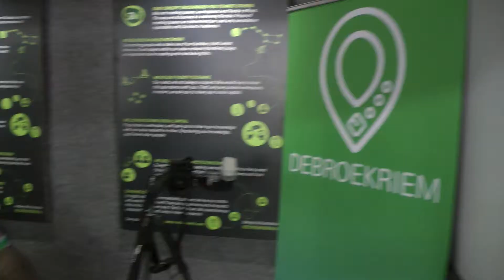Sollicitatie tips van loopbaancoaches ihkv Serious Job Request DeBroekriem @ Seats2meet PopUp